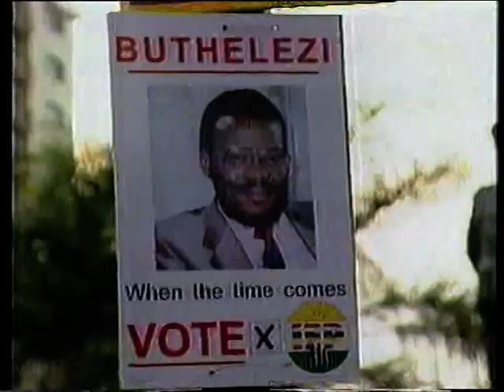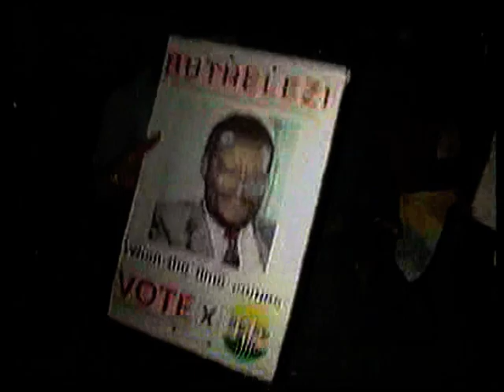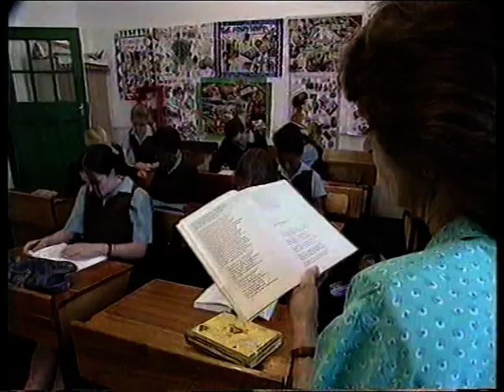ITV News - SA The Forthcoming Elections (Early 1994)